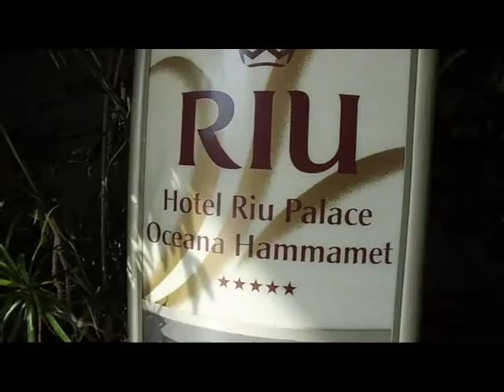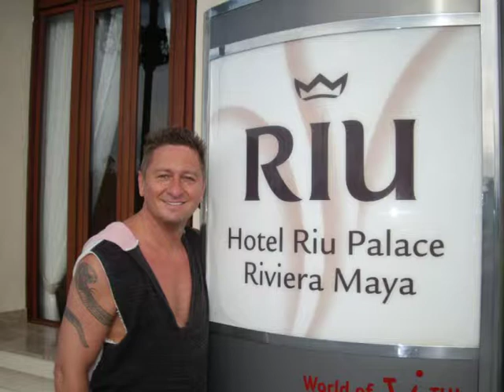Riu Palace Oceana Hammamet Hammamet Tunesien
Tunesien Hammamet Riu Palace Oceana Hammamet - Melanie Pätzold war auf Inforeise -Videos Filme Reisebüro Fella in Hammelburg Onlinebuchung @
Das erwartet Sie: Die stilvolle und beliebte Hotelanlage liegt direkt am langen, herrlichen Sandstrand und präsentiert sich mit eleganter Atmosphäre. Das Wellness-Center verwöhnt mit erstklassigen Massagen und der Palmgarten lädt zum Relaxen ein.
Lage & Umgebung Direkt am Sandstrand, im Ortsteil Jinene El Hammamet gelegen. Ca. 5 km von der Altstadt entfernt. Transferzeit: ca. 40 Minuten
Lage
Strand: Sand
Ort Hammamet

Entfernungen:
Strand direkt
nächster Ort Hammamet in ca. 5 km
Flughafen Enfidha in ca. 38 km, Transferzeit: ca. 40 Minuten

Das bietet Ihre Unterkunft:
Gartenanlage
Sonnenterrasse
2 Pools, 1 Hallenbad (im Winter beheizt)
Liegefläche: Rasen
Badetücher
Internet: WLAN/WiFi in der Lobby, ohne Gebühr, Internetterminal ohne Gebühr
3 Konferenzräume
2 Bars: Lobbybar, Strandbar (im Sommer geöffnet), Sportsbar
Maurisches Café
Ladenzeile, Souvenirshop, Friseur
Roomservice 24-Stunden-Service, gegen Gebühr (im Sommer)
Haustiere nicht erlaubt
Zimmer: 208
4 Etagen
Kreditkarten: TUI Card/VISA, Master Card